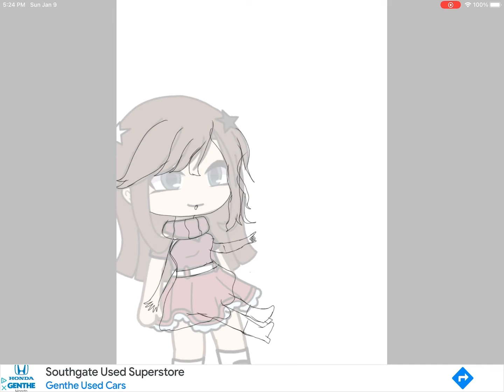Speed edit ( gift for milzu)